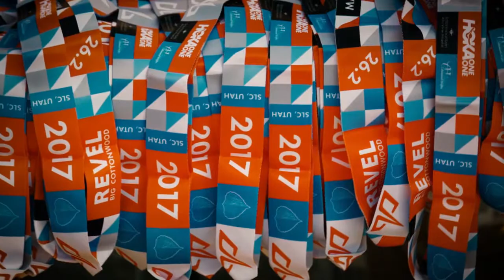2017 REVEL Big Cottonwood Half Marathon: Christina Coye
Christina Coye in the 2017 REVEL Big Cottonwood Half Marathon.